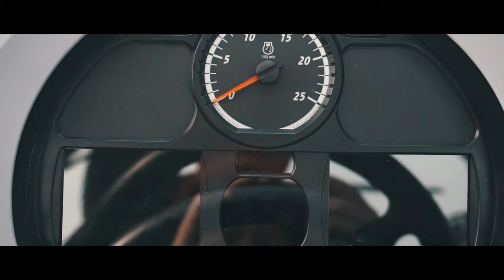Valtra Smart Tour 2019 w Zienkach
Zapraszamy do obejrzenia relacji z marcowych pokazów Valtra Smart Tour!

Wiosenna edycja pokazów miała miejsce w Bednarach (4-6.03) oraz Zienkach (8-9.03).

♫ Muzyka:
● Nie roszczę sobie praw do podkładu muzycznego.